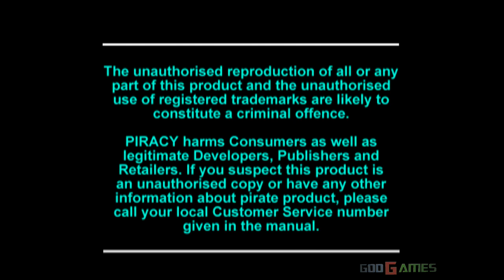Mega Man Battle & Chase - Gameplay PSX / PS1 / PS One / HD 720P (Epsxe)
Mega Man Battle & Chase, known in Japan as Rockman Battle & Chase (ロックマン バトル&チェイス?), is a PlayStation racing video game based on the original Mega Man series from Capcom. The game was released in Japan on March 20, 1997 and in PAL territories in April 1998. Although it was not released individually in North America, Mega Man Battle & Chase was featured on the region-exclusive Mega Man X Collection in 2006. Mega Man Battle & Chase is a traditional racing game with an emphasis on combat. Winning a race allows the player to choose a car part from an enemy competitor as a prize. Reviews for the game have been mixed with many critics drawing comparisons to Nintendo's Mario Kart series.

Enhanced graphics with emulator EPSXE.For recording I used a Live Gamer HD Capture Card.